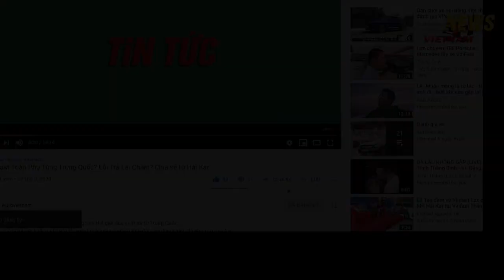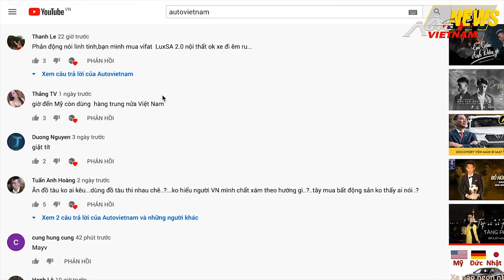✅ Vinfast Chinh Phục Người Việt Bằng Dịch Vụ Chăm Sóc Khách Hàng.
-Nguồn tin : Vnexpress.
-Mặc dù mới chỉ có hơn 2 năm tuổi , nhưng Vinfast đã có những dòng sản phẩm bán rất chạy trong 2 năm ra mắt, song song với việc đấy Vinfast còn mở rộng xưởng dịch vụ của mình ra tới 63 tỉnh thành , thành phố để đem dịch vụ tới cho khách hàng.